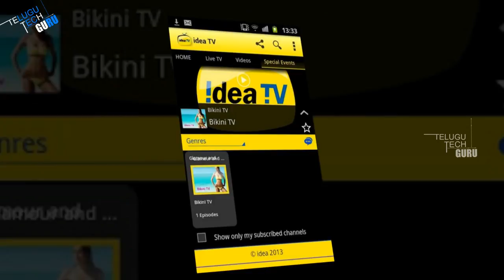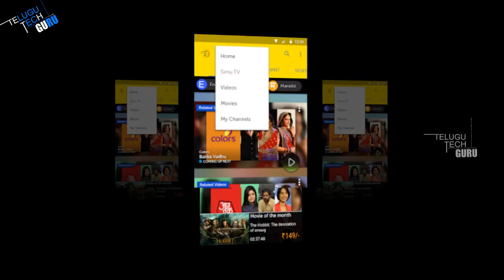Idea Upgrades Its Movies & TV App With 400+ Live TV Channels - Telugu Tech Guru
Idea Upgrades Its Movies & TV App With 400+ Live TV Channels